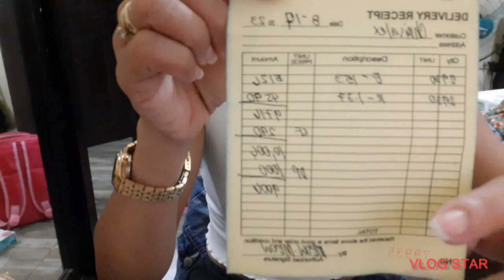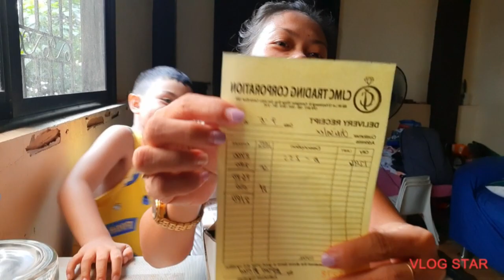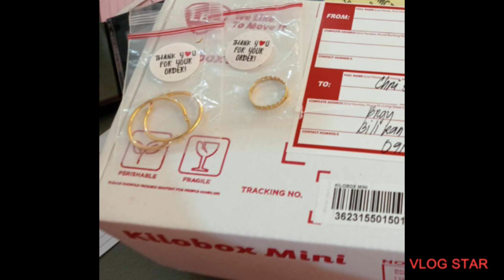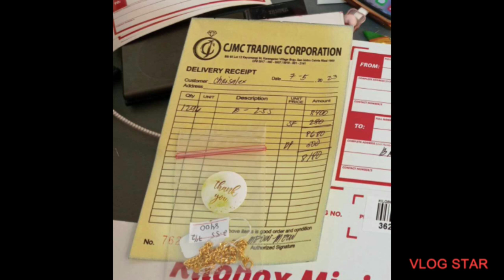UNBOXING MY JEWELRIES| FEATURING AURA BY C&J GINTO